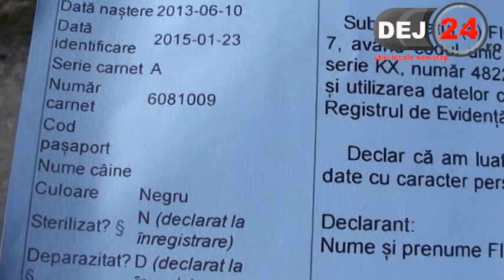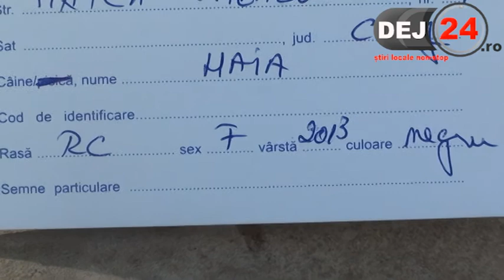Caine abandonat in adapost la Dej 24 apr 2015